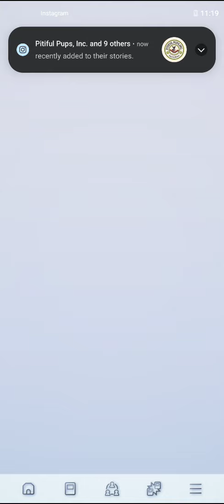Opening two Pokemon card packs. (May do this daily)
So I love Pokemon cards.  But never had the money to get them.  So this is like a substitute to opening Pokemon cards.

Anyway.  Enjoy.